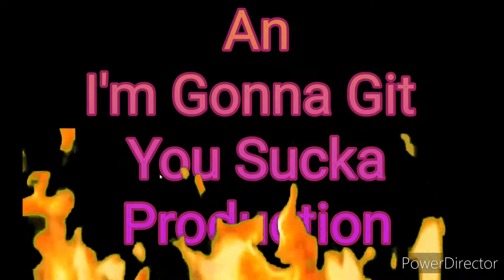Overwatch 2 Play of the Game, Every Game Part 2. Echo, McCree [Cassidy] and Soujourn B.o.t.B